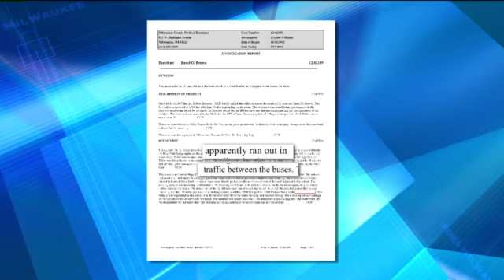Remembering Israel Brown